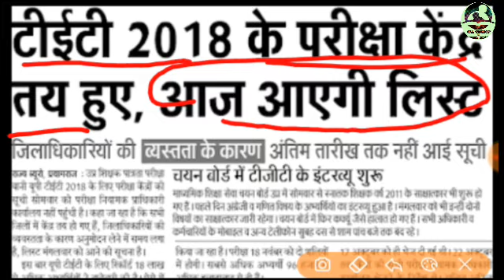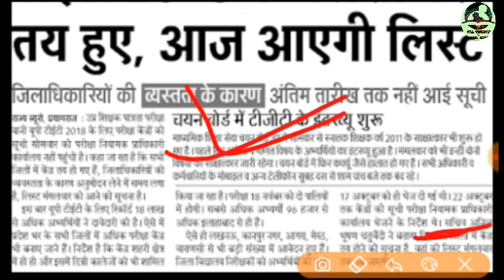UPTET: टीईटी 2018 के परीक्षा केंद्र तय हुए, आज आएगी लिस्ट,18 लाख से अधिक देंगे यह परीक्षा